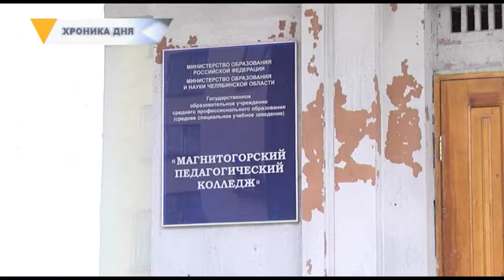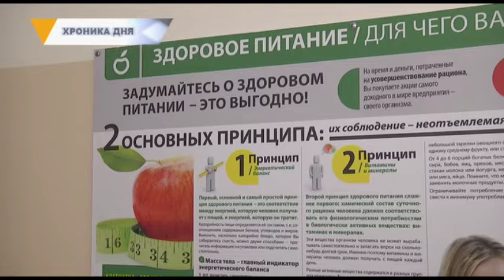ГОРОДОВОЙ: ИНТЕЛЛЕКТ-ПЛАТФОРМА В ПЕДАГОГИЧЕСКОМ КОЛЛЕДЖЕ, ЛЕКЦИЯ В БОЛЬНИЦЕ №2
Старт в будущее. Завтра в Магнитогорском педагогическом колледже пройдет профориентационное мероприятие. На экскурсию приглашают школьников и их родителей.